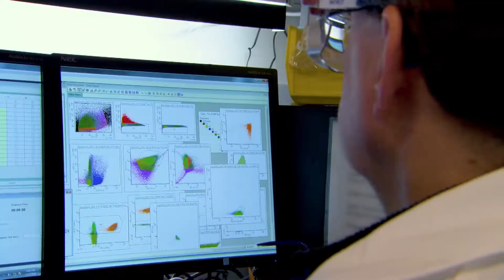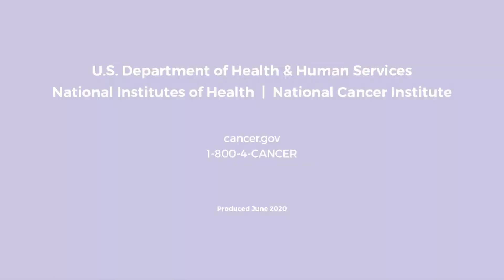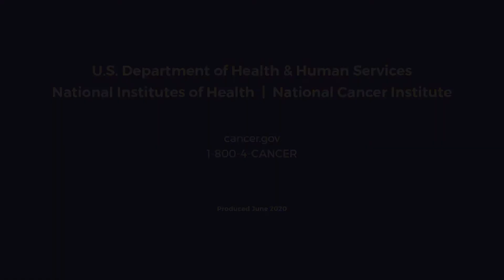The Physician-Scientist Early Investigator Program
CCR’s Physician-Scientist Early Investigator Program (PEIP) is a highly competitive opportunity intended for physicians dedicated to laboratory bench-to-bedside or clinic-based research. This position is in a mentored three-to-five-year independent research program and is equivalent to a starting faculty position in academia. Comparable to many NIH grants awarded to early faculty, Physician-Scientist Early Investigators (PEIs) receive generous independent resources including laboratory space, travel and training funds, support personnel, supplies and services funds, support for clinical protocol development and implementation and access to basic and clinical research cores at the NIH Clinical Center, the world’s largest dedicated research hospital. Learn more about CCR’s unparalleled scientific environment for physician-scientists